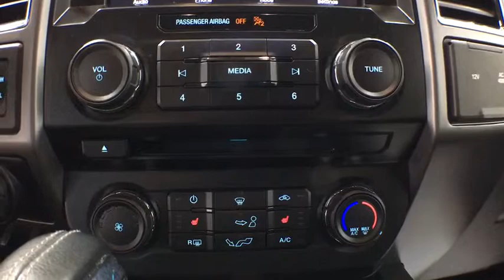2016 Ford F-150 Grand Rapids, Rockford, Big Rapids, Muskegon, Greenville, MI 19T351A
Used 2016 Ford F-150 available at Vanderhyde Ford in Grand Rapids, Michigan. Servicing the Rockford, Big Rapids, Muskegon, and Greenville, MI area.

Vanderhyde Ford
345 N Main St

Ruby Red Metallic Tinted Clearcoat 2016 Ford F-150 Class IV Trailer Hitch Receiver, Extended Range 36 Gallon Fuel Tank, Integrated Trailer Brake Controller, Max Trailer Tow Package, Pro Trailer Backup Assist, SYNC 3, Wheels: 18 6-Spoke Machined-Aluminum, XLT Sport Appearance Package. XLT 302A 4WD 6-Speed Automatic Electronic EcoBoost 3.5L V6 GTDi DOHC 24V Twin TurbochargedRecent Arrival!Awards:* 2016 KBB.com Brand Image AwardsIt's worth the ride to Vanderhyde!